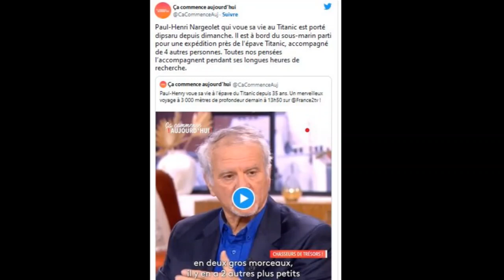Faustine Bollaert pleure en direct la disparition d'un proche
L'animatrice connaît Paul Henri Nargeolet, l'un des membres de l'équipage du sous-marin Le Titan, disparu depuis dimanche